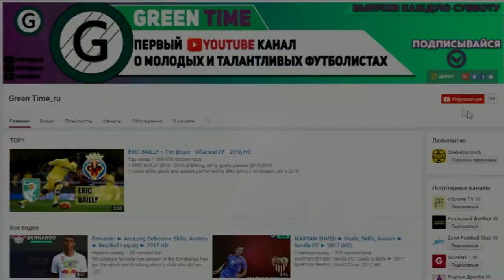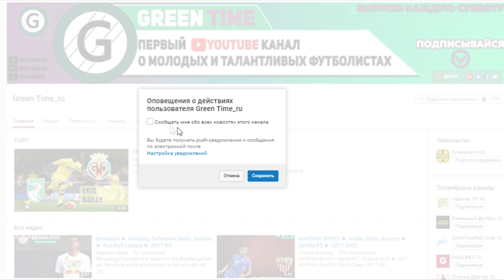Джино Перуцци ► Действия в обороне, Голы, Обводки, Передачи ► Бока Хуниорс ► 2017 (HD)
Джино Перуцци | Бока Хуниорс | Гол и Обводка ► 2017
Джино Перуцци | Мировой Класс | 2017 HD
Джино Перуцци HD 720p
Джино Перуцци | Аргентина Золотой талант | Голы, Обводки, Передачи
Джино Перуцци - Топ 5 голов

Главная сила Джино - его удивительная способность читать игру. Когда он вспоминает свой итальянский период карьеры, то признает, что добавил

в тактическом плане. Он отлично читает игру, умеет заранее предсказывать ситуацию и страхует своих партнеров. Он всегда сохраняет

самообладание, до последнего стоит на ногах, не выбрасывается и не летит в подкаты.

Защитник пытается играть в минимум касаний, при работе с мячом, что позволяет держать темп в атаке. Отличен в перехватах, за счет чтения

игры. Также он отлично взаимодействует с партнерами в позициооных атаках, способен придержать мяч даже при прессинге со стороны соперника.

Итальянский характер Перуцци отражен в его поведении. Он активно говорит с рефери, делает это с эмоциями, не с агрессией, и не получает

ненужные предупреждения. Постоянные травмы - его основная проблема. Но уже сейчас показал, что перезагрузка карьеры пошла ему на пользу. И

теперь к нему приглядываются многие.

Джино Перуцци стал известным в Южной Америке в 2012, играя за "Велес Сарсфьельда" против "Сантоса". В результате он сдержал бразильскую

звезду не дав тому сделать ничего и испанская газета Марка написала, «Кто анти-Неймар?». Переход в "Катанию" из Италии было неудачно для

Джино из-за постоянных травм и неудач его клуба. В итоге он сам попросился обратно в Аргентину и перешел в "Боку".

Sports.ru blog about cybersport
Sports.ru blog about football in which I make videos and write articles